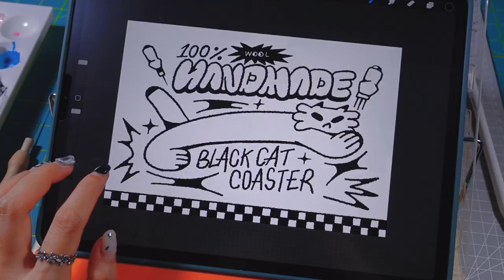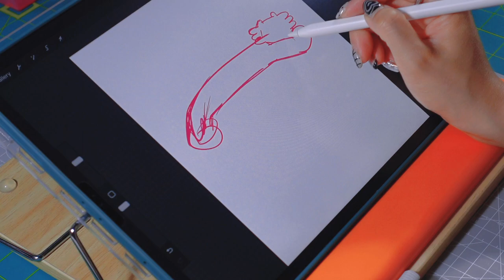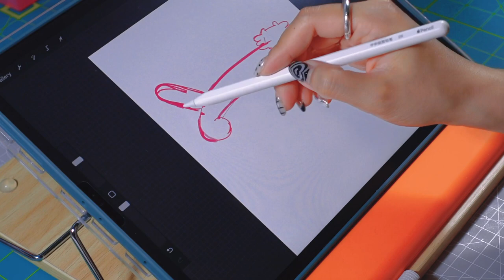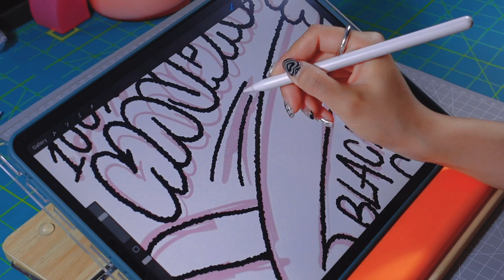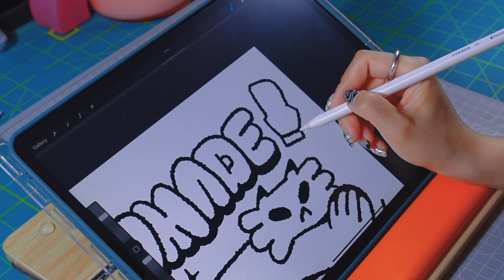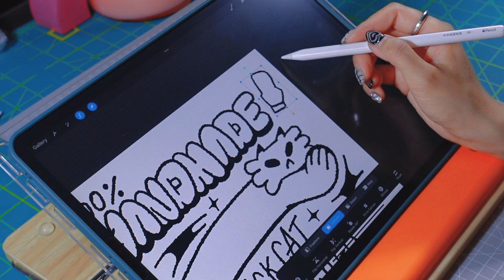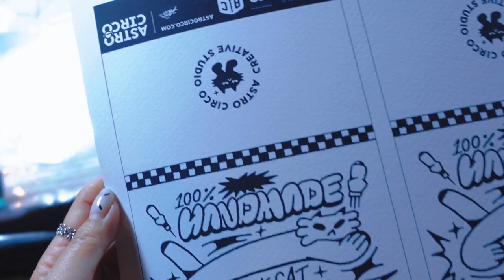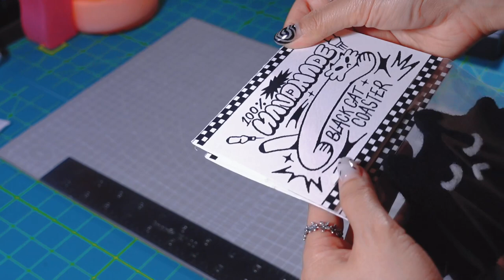Needle felting Cat ✸ [ How I make a wool coaster ] ☞ ☻ STUDIO ART | HANDMADE | STUDIO PACK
Hey hey hey ~It's V ✸
This video will show you our studio's first handmade craft, made by needle felting with wool. Are you ready to watch this cute and unhappy black cat?
From zero to the final packed little thing, we put a lot of love into it.

Tools: Needle Felting | iPad  @Procreate  | Epson Printer
Filming: iPhone 13 Pro Max + Sony ZV1